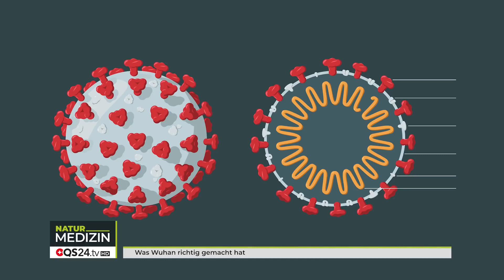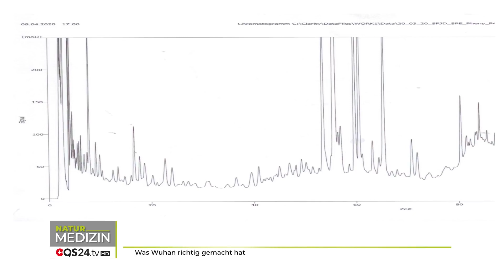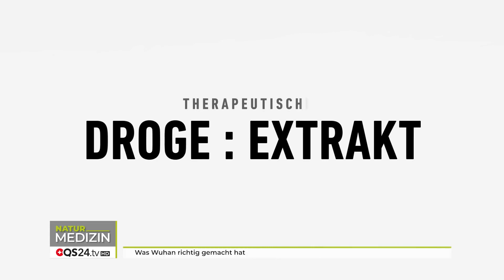What Wuhan did right | Prof. Hans Rausch | NaturalMEDICINE | 🇨🇭QS24 Swiss Health Television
Europeans are guessing that China has a solution to the coronavirus already quite a while. We don't hear or see anything happening there and the official numbers of infections show that China has everything under control.

Our guest Prof. Hans Rausch is Scientist and sets units of measurement for over 3000 substances that are accepted and used worldwide. He was involved in China, Austria, Italy and knows how dangerous the situation there was (and still is). He succeeded in bringing the Chinese solution to Europe and created all the legal requirements for it.

Professor Hans Rausch is not only a biologist and chemist, but also a very successful scientist who has established units of measurement as the gold standard for over 3000 substances worldwide, which the whole world accepts and uses. Everyone at the authorities knows him and the pharmacy industry. He is an officially recognized expert in pharmaceutical law and deputy, Federal chairman at the German standardization institute DIN Hans Rausch is a highly respected scientist and is active on many levels during the pandemic.

▬▬▬▬▬▬▬▬▬ Guest ▬▬▬▬▬▬▬▬▬

Visiting-Prof.* (TCM Uni Nanchang) Hans Rausch, biologist and chemist
Video ID: 47/Nhol_200806-S4
TV format
Aired: 05 Sep 2020

Bahnhof-Apotheke
Bahnhofstrasse 12
87435 Kempten im Allgäu
Germany